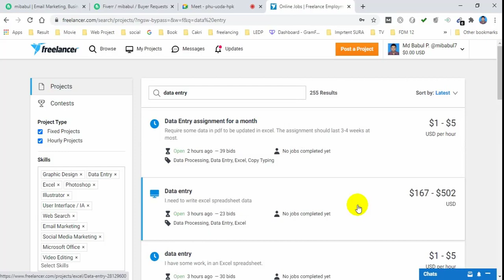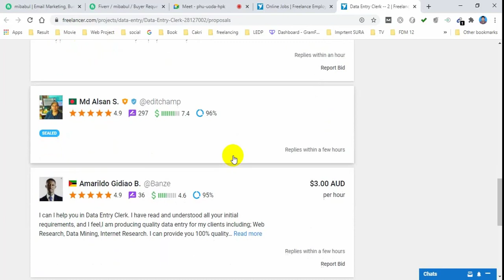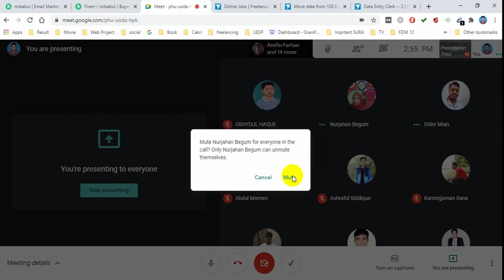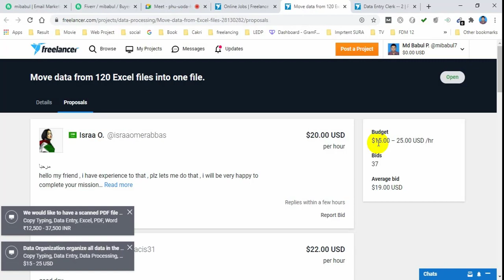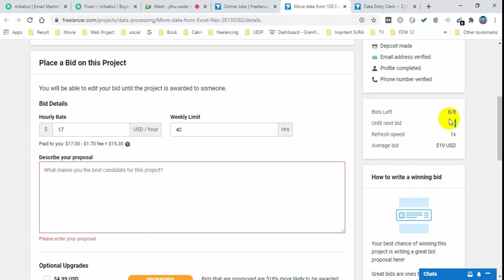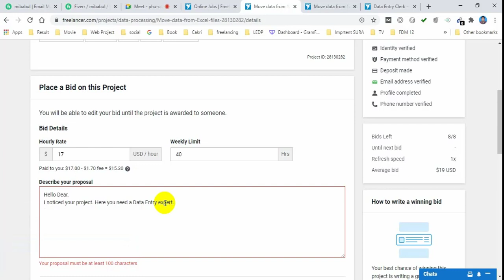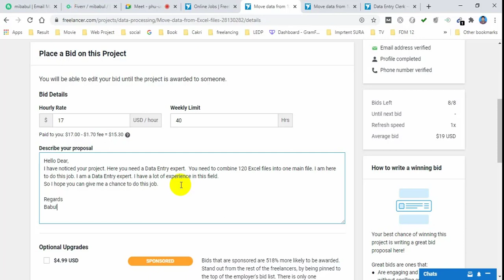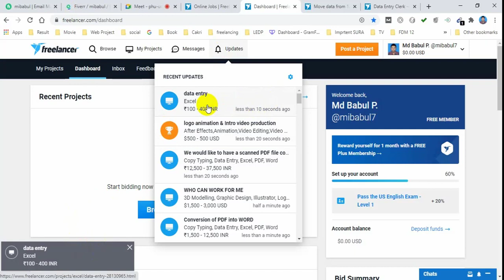How to place a bid on freelancer | Freelancer bid proposal 2021 | Computer Master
In this video you will learn how to get a job very easily by bidding on a freelancer

How o place a bid on freelancer  Freelancer bid proposal 2021  Computer Master